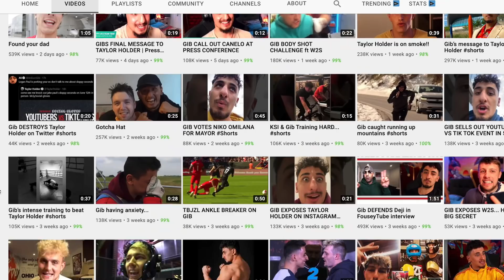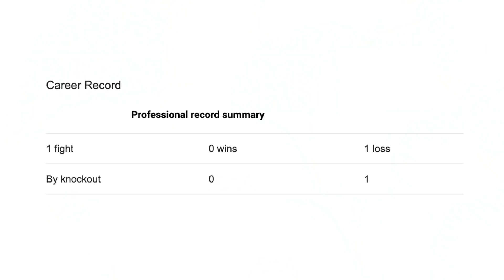A MESSAGE TO KSI AND FRIENDS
ANI ENERGY